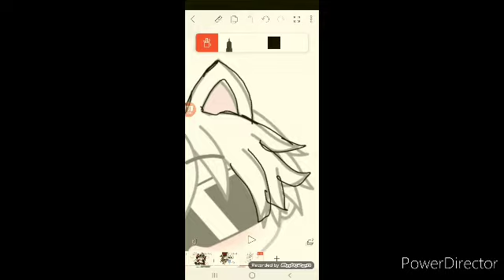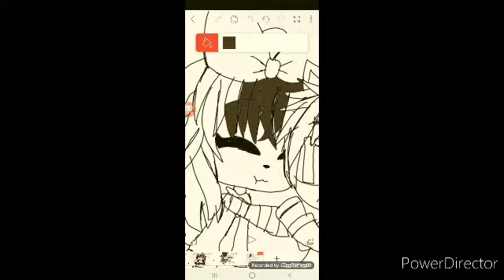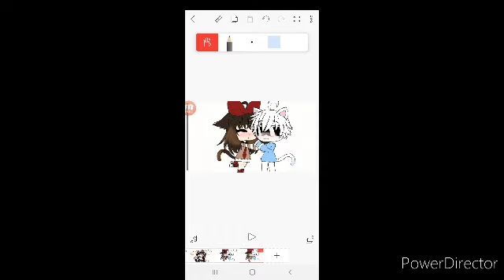(no se cual es Xd)